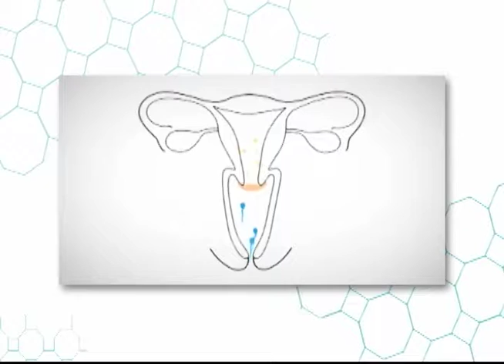Anticonceptivos hormonales femeninos l Viva Mejor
Los anticonceptivos hormonales femeninos son métodos que utilizan las mujeres para evitar embarazos no deseados. El Dr. Xavier Landivar junto a sus invitados nos dialogan sobre el tema.

Invitados:
Dr. Luis Hidalgo Guerrero – Ginecólogo y Obstetricia
Dra. Liliana Cevallos - Ginecología y Obstetricia.